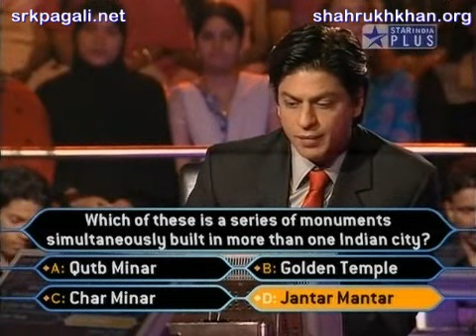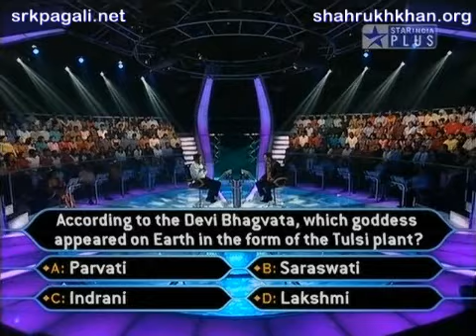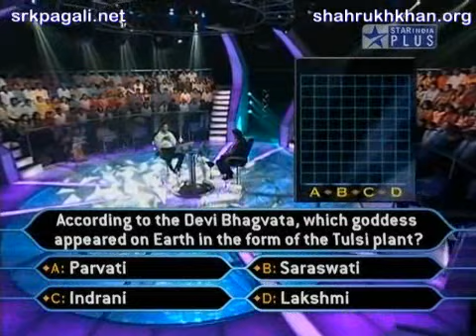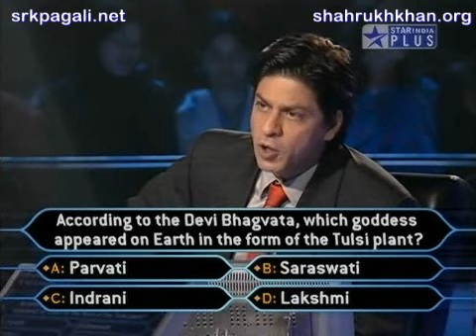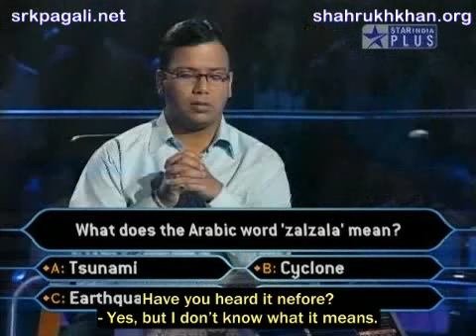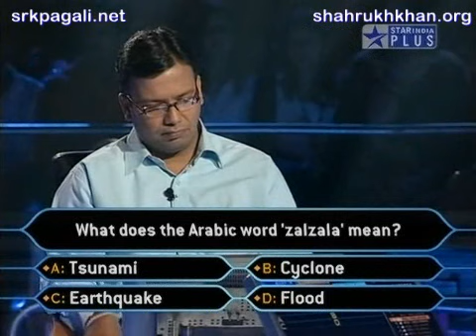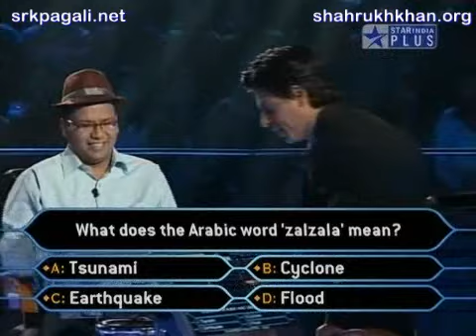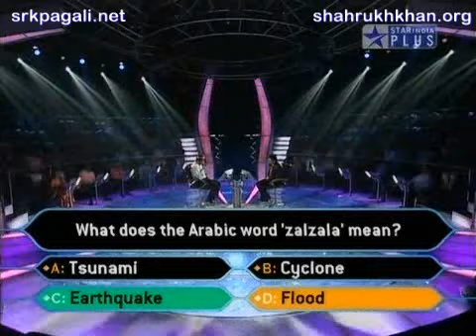KBC 3 - Episode 38c (visit